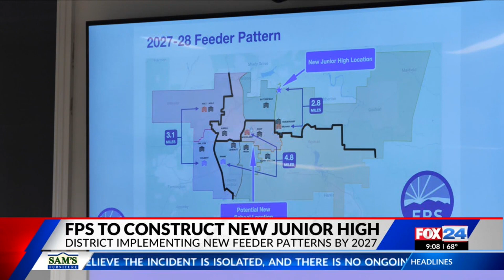Fayetteville Public Schools to build new junior high, join social media class action lawsuit